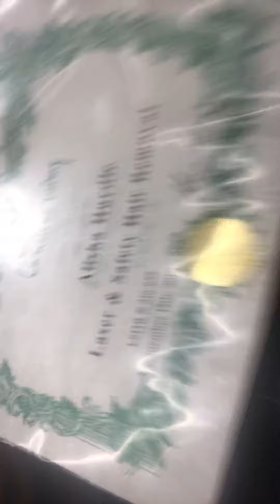Vlog 506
We Certified